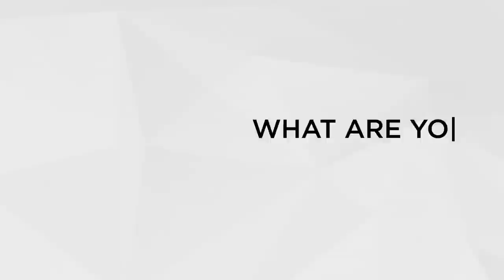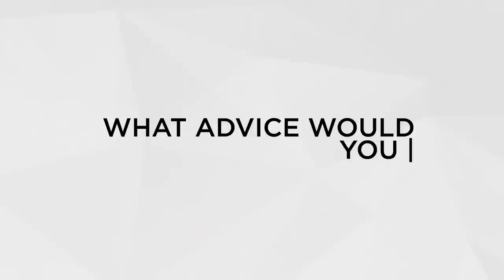Larry Strickland - The Check-In, Mental Health Original Series Presented by ACM Lifting Lives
Larry Strickland, husband of the late Country Music icon Naomi Judd, joins us for the season finale of our original digital series The Check-In, talking openly and frankly about his late wife’s mental health struggles leading up to her passing this spring, as well as his own personal experiences with mental health care.

The Check-In is a new original video series, presented by ACM Lifting Lives, featuring Country Music artists speaking candidly about their experiences sustaining their mental health and sharing frank and thoughtful stories about how they stay strong and stable during challenging times, in an effort to spotlight and de-stigmatize issues affecting millions of music fans across the country and the world. New episodes will roll out regularly.

ACM Lifting Lives is the philanthropic arm of the Academy of Country Music. We harness the power of our Country Music community and partners to provide aid in times of need, with a focus on health-related initiatives. With generous donations and the support of artists and fans, ACM Lifting Lives has funded national music therapy programs serving various mental and physical health organizations. Recipients include patients at children’s hospitals and other healthcare facilities, recovering veterans, people with Williams syndrome, and individuals with mental illness.

If you or a loved one is seeking mental health treatment or additional information on mental health, visit NAMI (the National Alliance on Mental Illness)'s